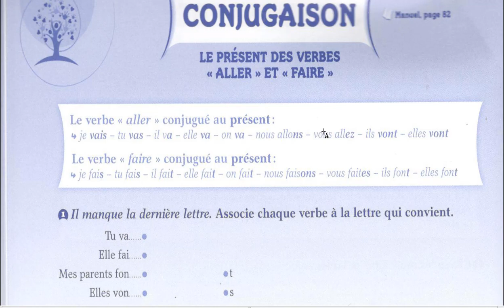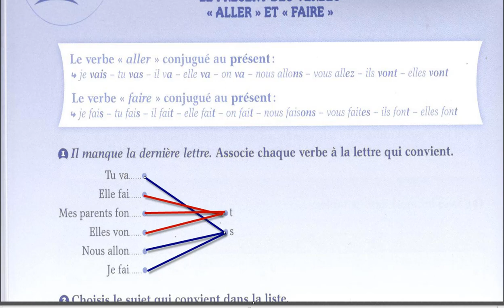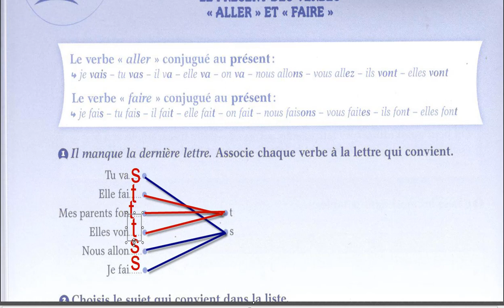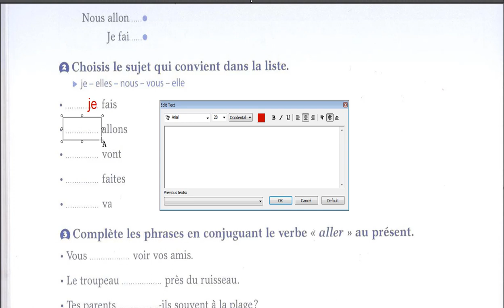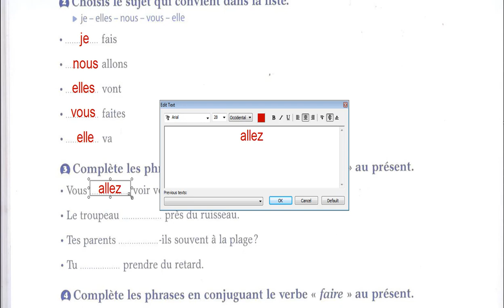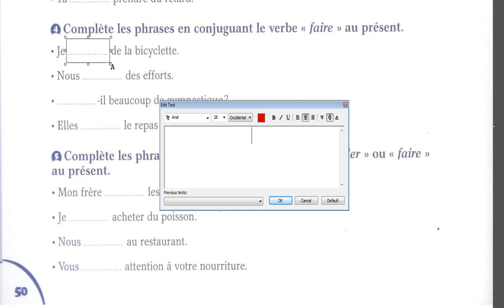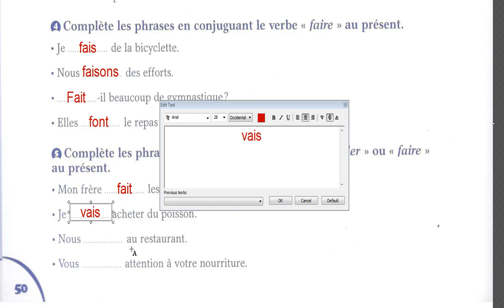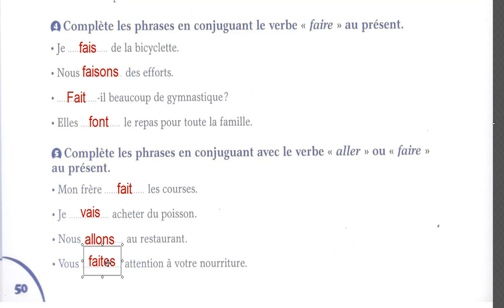Correction des exercices le présent des verbes aller et faire pour CE1